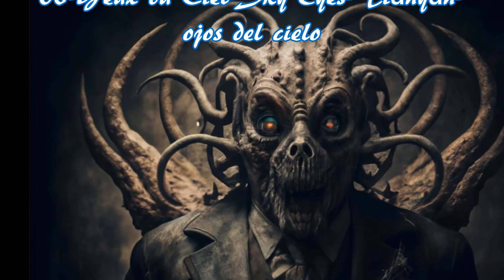OVNI UFO НЛО FEIDIE PAN (SUITE 1-10 COMPLETE 2021-2024)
En exclusivité pour la Planète Terre, la Suite Ovni-Ufo-Féidé-Pan.
Toute l'aventure du Space ship errant sur la 3ème Sphère de Solaris.
Consommation sans modération recommandée.
1-Apparition
2-Passager
3-Exploration
4-En approche
5-Menace
6-Insémination
7-Hybride
8-Yeux du Ciel
9-Nefs
10-Fiction Optionnelle

Exclusively for Planet Earth, the Ovni-Ufo-Féidé-Pan Suite.
The whole adventure of the Space ship wandering on the 3rd Sphere of Solaris.
Consumption without moderation recommended.
1-Appearance
2-Passenger
3-Exploration
4-Approaching
5-Threat
6-Insemination
7-Hybrid
8-Eyes of Heaven
9-Naves
10-Optional Fiction

Ovni-Ufo-Féidé-Pan Suite zhuān wèi dìqiú shèjì.
Tàikōng chuán zài suǒ lā lǐsī dì sān qiútǐ shàng páihuái de zhěnggè màoxiǎn jīnglì.
Jiànyì shìliàng shíyòng.
1-Wàiguān
2 míng chéngkè
3-tànsuǒ
4-jiējìn
5-wēixié
6-shòujīng
7-hùnhé dònglì
8-tiāntáng zhī yǎn
9-nà fū sī
10-kě xuǎn xiǎoshuō

Exclusivamente para el Planeta Tierra, la Suite Ovni-Ufo-Féidé-Pan.
Toda la aventura de la nave espacial deambulando por la 3ª Esfera de Solaris.
Se recomienda su consumo sin moderación.
1-Apariencia
2 pasajeros
3-Exploración
4-Acercándose
5-Amenaza
6-Inseminación
7-híbrido
8-Ojos del cielo
9-Naves
10-Ficción opcional

vishesh roop se grah prthvee ke lie, ovanee-ufo-feede-pain suit.
solaaris ke teesare kshetr par bhatakate antariksh yaan ka poora romaanch.
sanyam ke bina upabhog kee anushansa kee jaatee hai.
1-soorat
2-yaatree
3-anveshan
4- nikat aana
5-dhamakee
6-garbhaadhaan
7-haibrid
8-svarg kee aankhen
9-naves
10-vaikalpik galp

Eksklyuzivno dlya Planety Zemlya, lyuks «Ovni-Nlo-Feyde-Pan».
Vse priklyucheniye Kosmicheskogo korablya, bluzhdayushchego po 3-y Sfere Solyarisa.
Rekomenduyetsya potrebleniye bez umerennosti.
1-Vneshniy vid
2-passazhirskiy
3-Issledovaniye
4-Priblizheniye
5-Ugroza
6-Oplodotvoreniye
7-gibrid
8-Glaza Nebes
9-Nefy
10-Neobyazatel'naya fantastika

행성 지구만을 위한 Ovni-Ufo-Féidé-Pan Suite입니다.
솔라리스 제3구를 떠도는 우주선의 모험 전체입니다.
절제 없이 섭취하는 것이 좋습니다.
1-외관
2인승
3-탐험
4-접근 중
5-위협
6-수정
7-하이브리드
8-하늘의 눈
9-네이브
10-선택적 소설